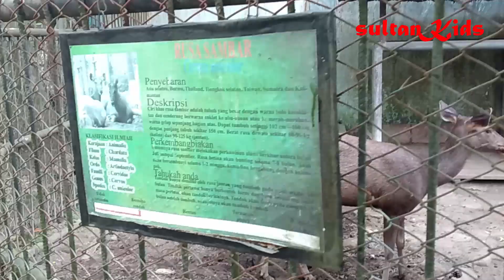sultan memberi makan rusa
sultan memberi makan rusa, teman teman ini waktu sultan ke taman rimba, sultan memberi makan rusa yang lucu lucu

memberi makan rusa
memberi makan rusa bersama mamah dan mamah
rusa di taman rimba jambi
memberi makan rusa di taman rimba jambi
rusa rusa yang lucu
rusa sambar
rusa totol
rusa totol yang lucu
rusa makan wortel
rusa makan rumput
makanan rusa totol kacang buncis dan wortel
koleksi rusa sambar dan rusa totol di taman rimba
koleksi rusa totol di taman rimba jambi
wisata jambi
visit jambi
pesona indonesia